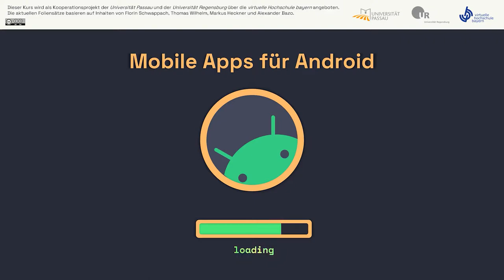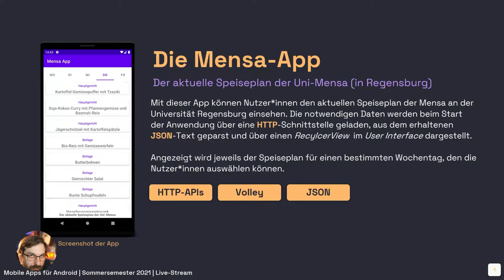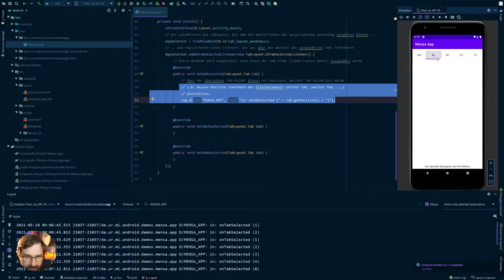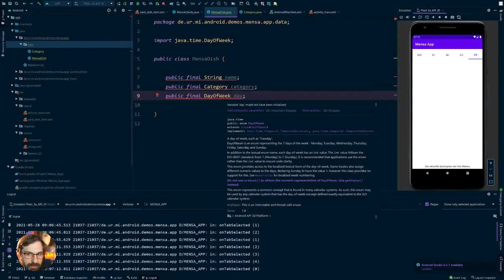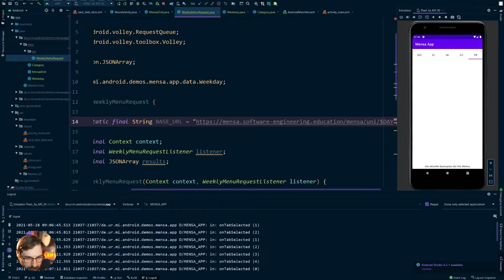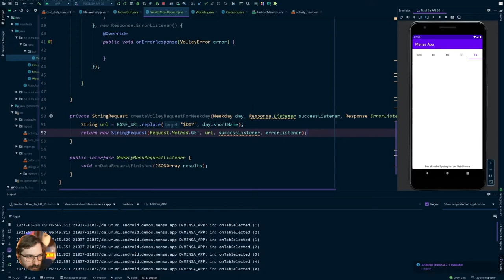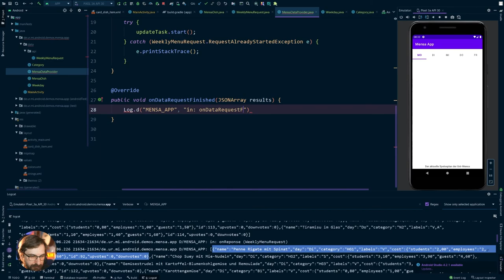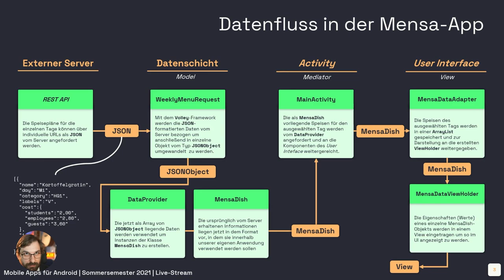#10 Die Mensa-App, Teil 1[Android SS2021]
Im neunten Live-Stream beschäftigen wir uns mit ersten Möglichkeiten zur Nutzung HTTP-basierter Schnittstellen. Wir verwenden das Volley-Framework um JSON-formatierte Informationen über den aktuellen Speiseplan der Uni-Mensa (Regensburg) zu beziehen und wandeln diese Daten zuerst in JSONObjects und dann in Instanzen einer selbst-modellierten Klasse um.

Inhalt
00:00:00 Intro
00:00:10 Begrüßung
00:05:00 Quiz (leider nicht im Video zu sehen)
00:15:44 Konzept und UI der Mensa-App
00:23:30 Datenfluss in der Mensa-App
00:32:20 Einschub: Lokales Speichern der Server-Anworten
00:36:10 Übersicht über den vorgegebenen Code und die API
00:42:00 MensaDish: Eine Klasse für einen Eintrag im Speiseplan
00:45:15 Enums für Speisekategorien und Wochentage
00:59:35 Abbilden der HTTP-Anfragen an die API (Request-Klasse)
01:09:55 Request über das Volley-Framework versenden
01:27:40 Serverantworten sammeln und weitergeben
01:59:10 DataProvider: Datenverwaltung in der App
02:03:10 Erste Schritte zur Umwandlung der JSONObjects
02:07:15 Verabschiedung
02:07:48 Outro